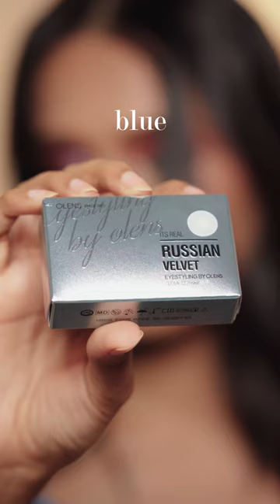Are these the best contact lenses in India?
Thanks